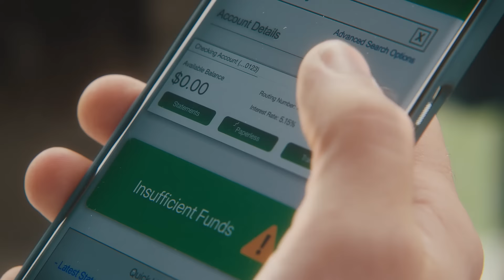Cyber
For one company that almost lost it all to a cyberattack, a Travelers employee was the difference between business as usual and irreversible ruin.